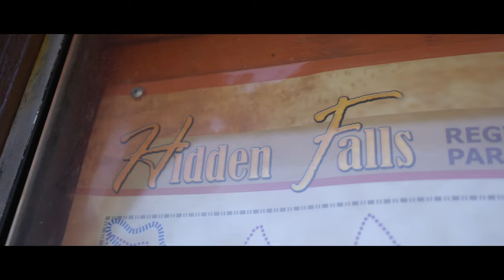Bridgeway Men's Hike Hidden Falls 2023